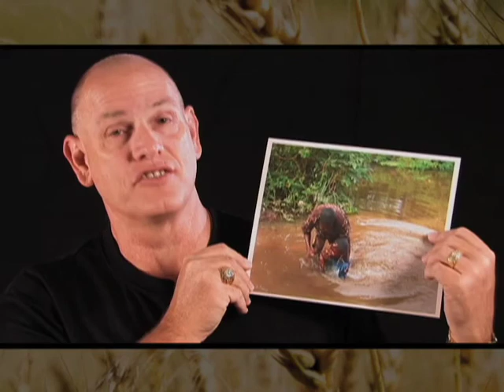Harvest Stories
Southern Hills Church of Christ Abilene Texas.  Three members share their experiences from Harvest-related trips.